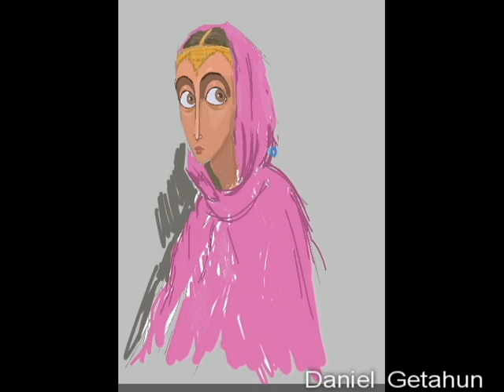Digital painting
The ABC of digital painting from in Ethiopia